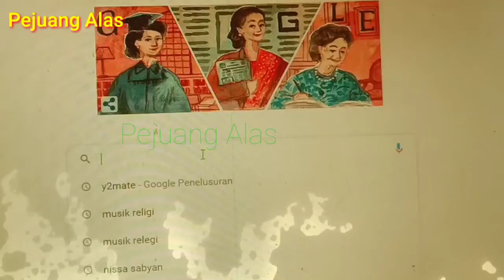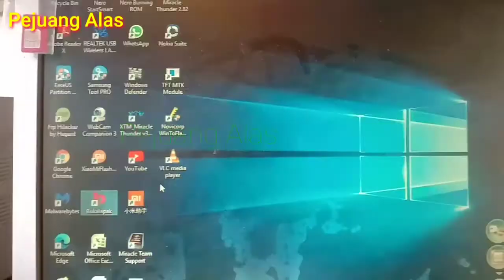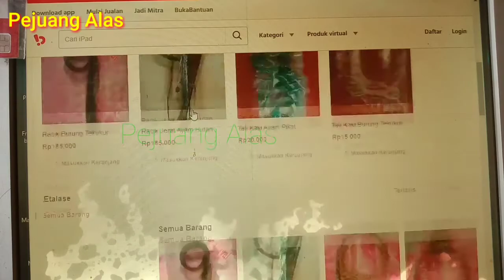Racik Ayam Hutan, Racik Burung Tekukur Dan Racik Burung Wak Wak Untuk Dijual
JualRacik/Jerat
Menjual Peralatan mikat mulai dari Berbagai Macam Racik Dilapak Jago Hutan Via Bukalapak